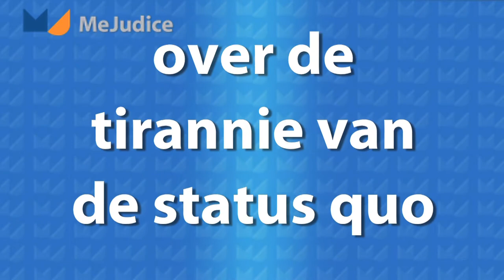Me Judice - Arie Rijkers over de tirannie van de status quo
De inkomstenbelasting is een instrument zonder definitie van inkomen, er is geen sturend begrip stelt Arie Rijkers, hoogleraar fiscale economie Tilburg University.
Een eenduidig begrip van wat inkomen is geeft meer duidelijkheid over wat inkomen is en geeft de wetgever minder ruimte voor privileges voor doelgroepen als de zelfstandigenaftrek voor ondernemers, dat gaat dan verdwijnen.